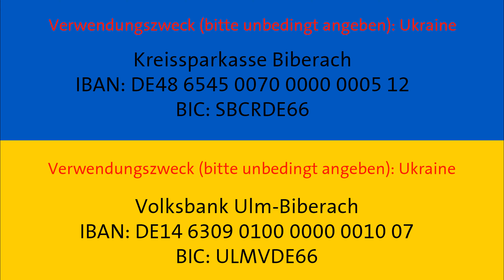Ukraine-Hilfe: OB Zeidler bedankt sich für die Spenden